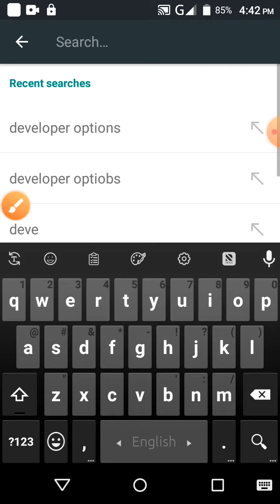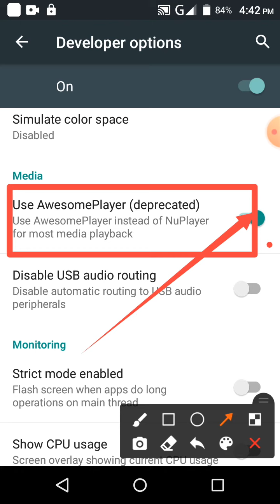Use Awesome Player setting on Symphony Phone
This video name is Use Awesome Player setting on Symphony Phone. This video content most important for mobile user.